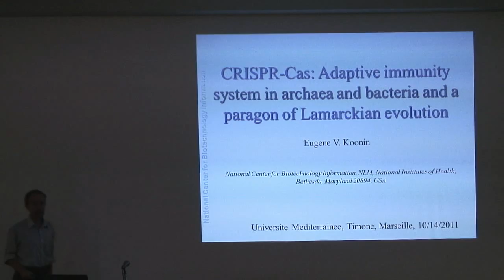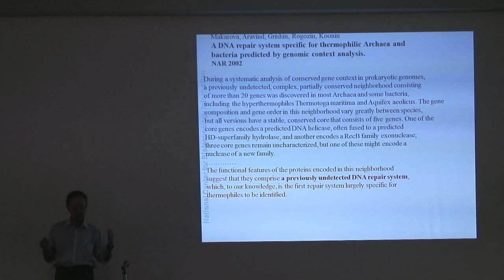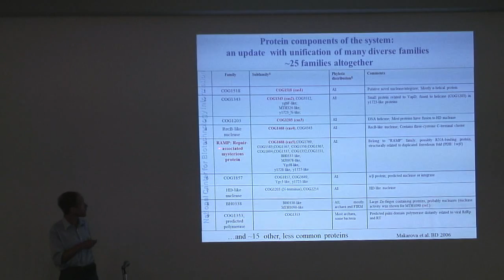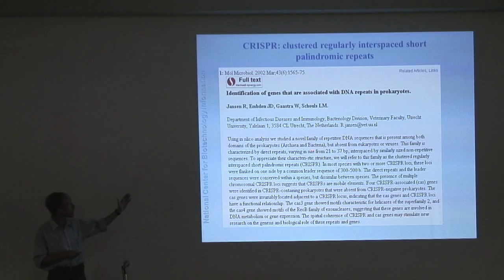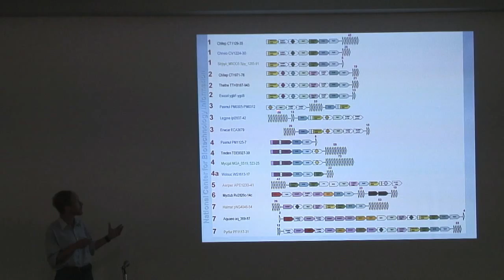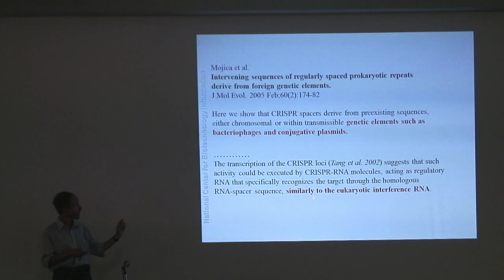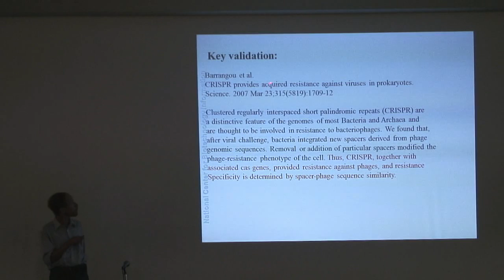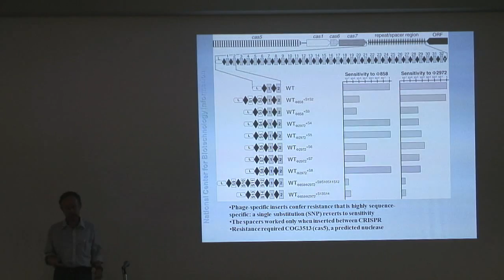Séminaire Eugene V. Koonin - 14/10/2011 - Partie 1/5 - ifr48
CRISPR-Cas : Adaptive immunity system in archea and bacteria and a paragon of Lamarckian evolution